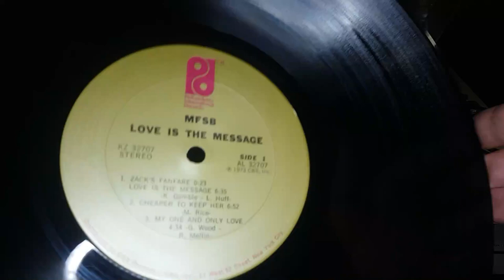Beat-slicing and chopping MFSB's "My One and Only Love" to a motorik beat with OP-1, 0-Coast, 0-Ctrl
Mother. Father. Sister. Brother. MFSB tribute. "My One and Only Love" sampled to a motorik beat with the OP-1, accompanied by Make Noise 0-Coast playing a 0-Ctrl sequence, the Moog Mother-32, and the Teenage Engineering PO-35. Long live the Philadelphia Sound.